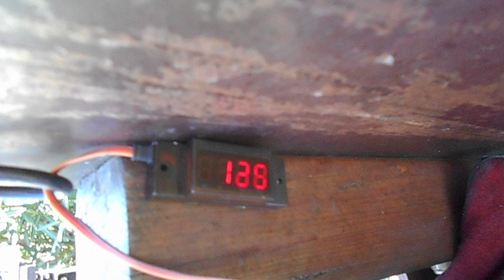Moteur SAITO FG-90R3 upgradé au banc avec pot option SAITO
Fin de rodage au banc pour ce moteur radial SAITO FG-90R3 upgradé ABM + DCF et équipé du pot annulaire option SAITO